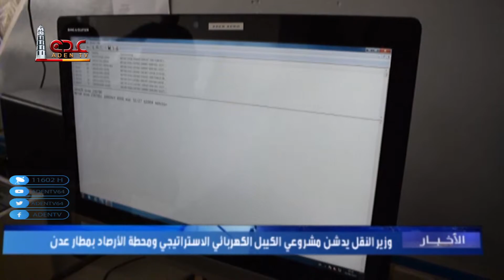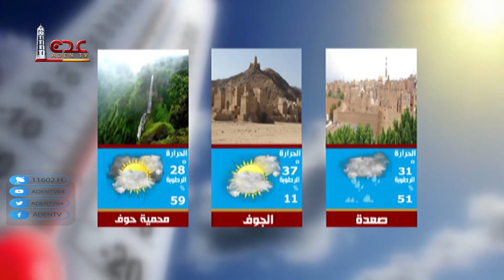نشرة الأخبار قناة عدن الفضائية 24 08 2022